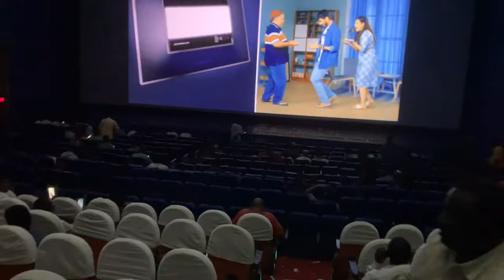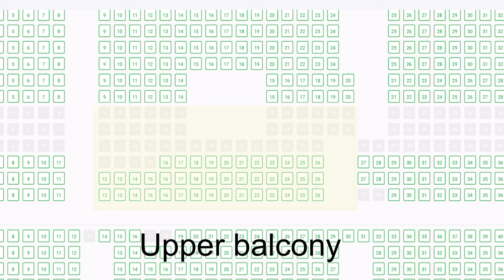Sudarshan 35mm - Superstar Mahesh Babu Adda,Hyderabad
Sudarshan 35mm theatre is an iconic theatre of Hyderabad situated in RTC cross roads.It is part Sudarshan Devi megaplex.
Seating capacity is,
Upper balcony-525
Lower balcony-275
First class-174
Second class-250
Total-1174

Snacks-
Popcorn-80
Chips-40
Samosa-30
Egg puff-50
Soft drinks-30

Parking fee-30rs

Telugu cinema INDUSTRY hits at this theatre
Pokiri
Indra
Dookudu
Magadheera
Arundathi
Baahubali-1
Baahubali-2
Rangasthalam
RRR

and so many other movies

What is good-
4k screen
Dolby Atmos

What is okay-
Seats quality
Interiors

What is not good-
Toilets
Lower balcony , first class , second class seats

Review in line-
Best in the business but needs betterments